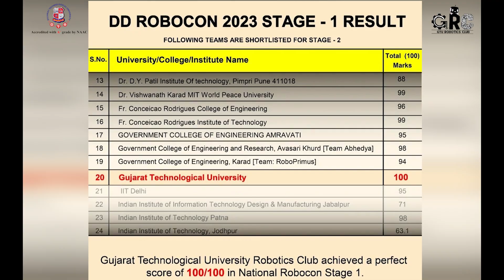Delhi Journey 2023 ll DD National Robocon 2023 ll GTU Robotics Club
We are presenting Our journey and Experience of achieving the title of Team India in DD Robocon 2023, organized by IIT Delhi at Thyagraj stadium. We secured the 1st Rank (National Champions)🏆and Prof. Balakrishnan Memorial award .

@GTUROBOTICSCLUB  represented Team India in International Abu Robocon 2023 at Phnom Penh, cambodia.